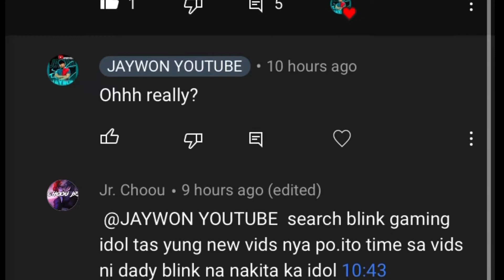Blink Gaming kill me watch till the end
good day to you all i am jaywon! a beginner on youtube I am a content creator I love to play on the computer especially on the cellphone I just want to show you my gameplay and my talent! I'm not a professional and I'm not weak I play to get rid of my sadness! Join me in my quest to achieve my dream! and I want to reach my goal thank you if you want to support me do not forget to subscribe comment and share I love you all💗

(CODM)
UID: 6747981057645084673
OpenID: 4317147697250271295